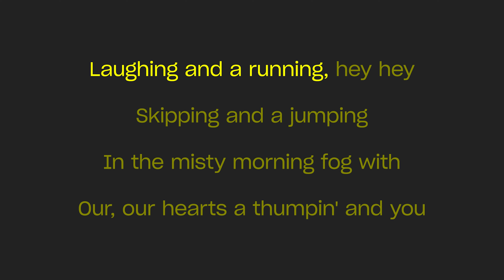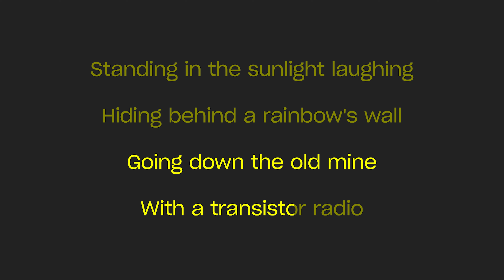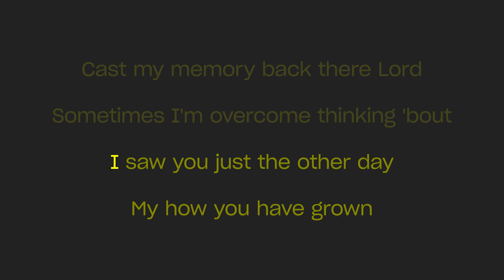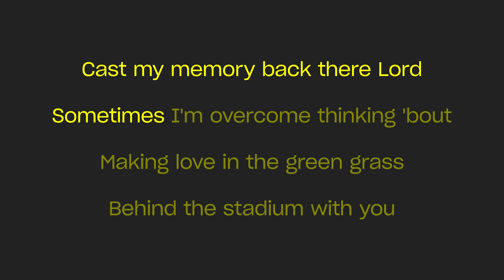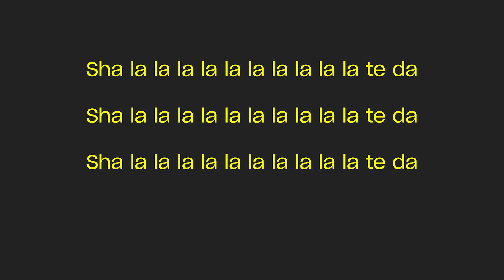Van Morrison - Brown Eyed Girl (Karaoke Version)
Karaoke sing along of “Brown Eyed Girl” by Van Morrison from Sing King Karaoke